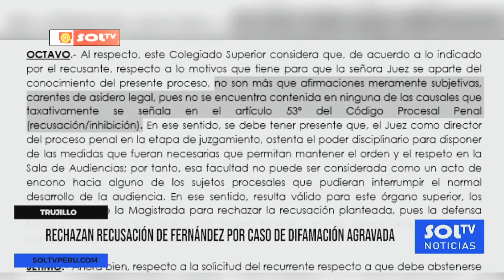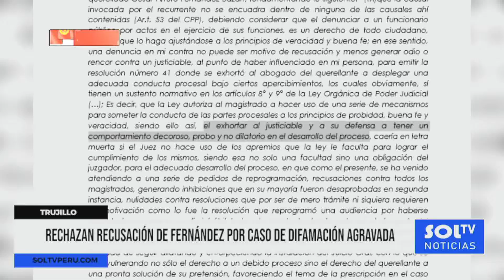Trujillo: rechazan recusación de Fernández por caso de difamación agravada